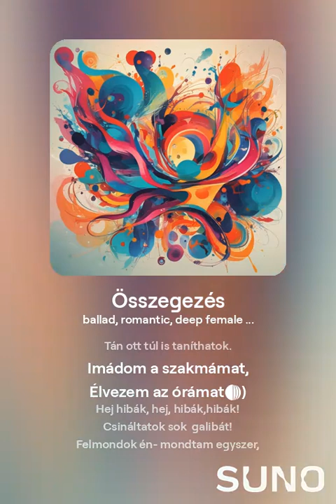Összegezés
Nyolcvan évem taposom
Leltáromat alkotom.
Van mit írni, összegezni,
Hibáimmal szembesülni.
Hej hibák, hibák! hej, hibák!
Lettetek volna ostobák!!
Tanár lettem, tanár vagyok,
Tán ott túl is taníthatok.
Imádom a szakmámat,
Élvezem az órámat)
Hej hibák, hej, hibák,hibák!
Csináltatok sok  galibát!
Felmondok én- mondtam egyszer,
Ám férjet küldtem el ezerrel
Az Oktatási osztályra
A felmondás beadásra.
Szakmaimádatom mellett
Három gyermek nevelkedett
Ma már felnőtt mind a három,
Már unokáim sem dajkálom.
Felnőttek a volt kicsik,
Csodálkozom nem kicsit.
Csináltatok sok galibát!

Születtem Léván negyvennégyben,
De Harta lett a szemefényem.
Majd a város elcsábított.
Adott munkát, adott lakot.
Édes város Duna mellett
Hűtlenségben is szeretlek.
Olyan fura ez a világ!
Huszonéve világvégén
Olykor dolgozik a kémény.

Ülök sokat a szobámban,
Laptopommal barátságban.
Laptop segít emlékezni,
Barátokat nem feledni.
Szerelmeim! Köszönöm!
A veletek volt örömöm!
Virágoskertem ad csodát.
Virágot itt sokat szedek,
Barátokkal beszélgetek.
Hálótársam telefonom,
Egész világ lett rokonom.
A hibákat elzavarom,
Nincs is  ezért semmi bajom.
Leltáromat alkotom.
Nyolcvan évem taposom.
Hej életem, hej életem!
Kellesz kicsit még nekem.